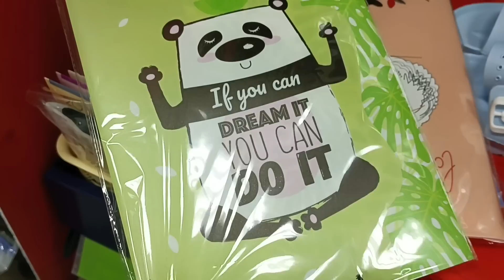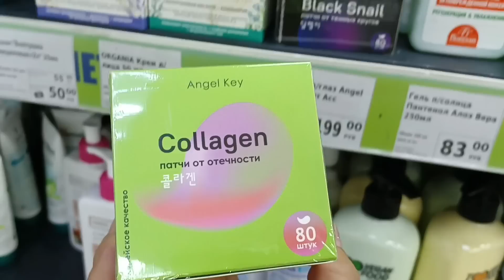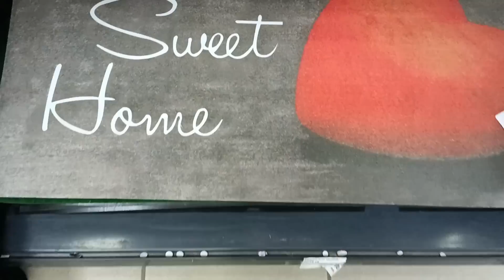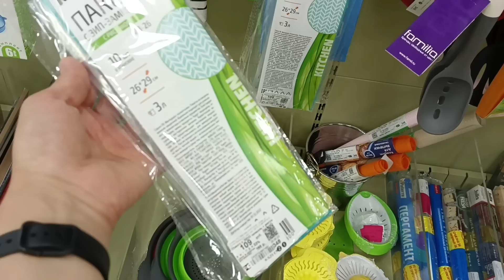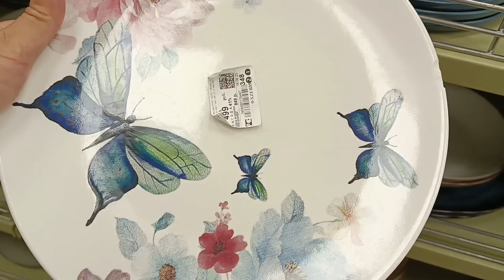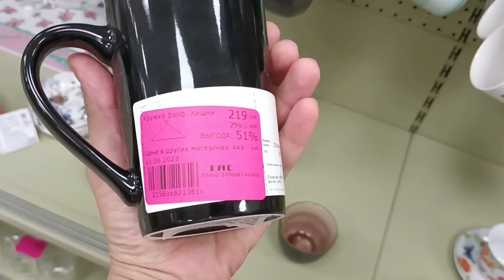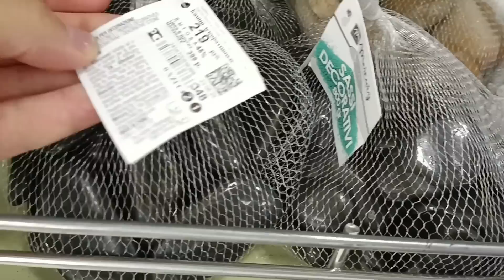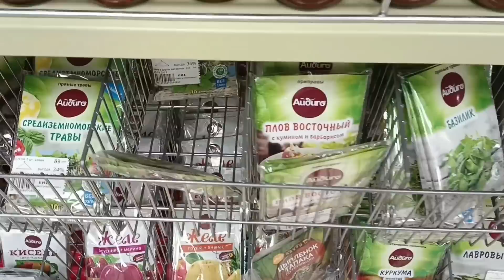🍒🍃Фикс Прайс🛍🍃Новинки🔥 & Familia🍋🍃Жара +39🥵🥵🥵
Обзор товаров в Фикс Прайс и Фамилии, г Омск, июль 2023